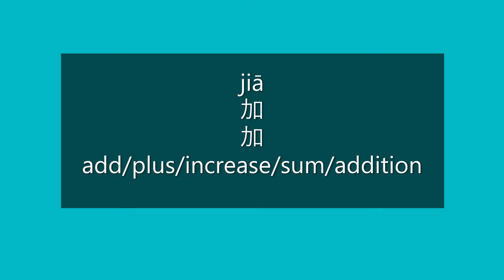How to Say ADD, PLUS in Chinese | How to Pronounce ADD, PLUS in Mandarin | Learn Chinese HSK 2 Words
How to Say add/plus/increase/sum/addition in Mandarin Chinese?

How to Pronounce add/plus/increase/sum/addition in Mandarin Chinese?

Happy learning!